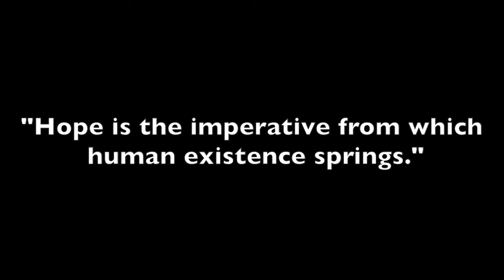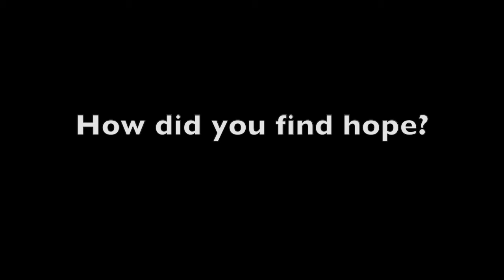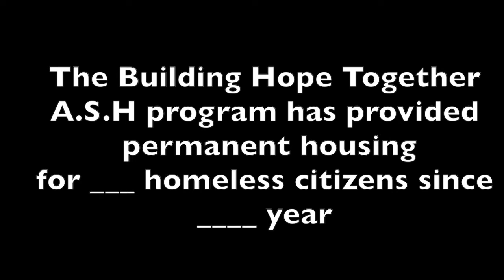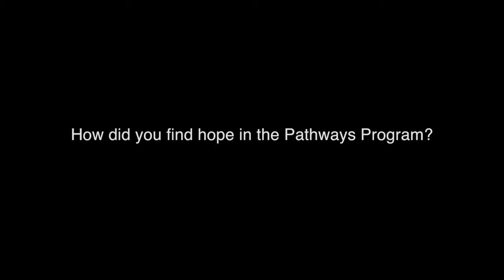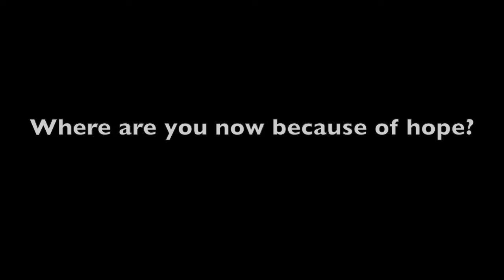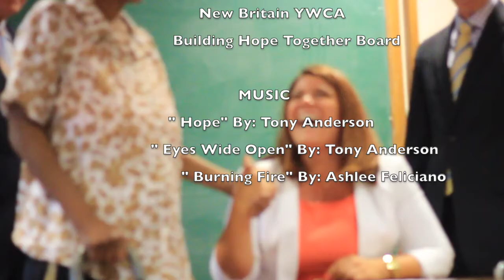Building Hope Together: New Britain's Permament Work Plan to End Homelessness Documentary